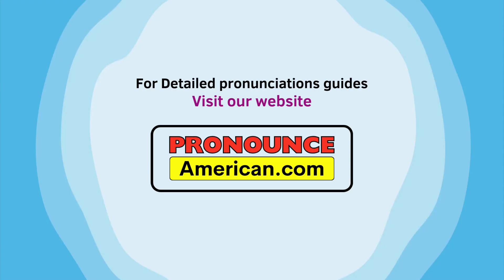How to Pronounce Gnocchi Correctly | Gnocchi Pronunciation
How to Pronounce Gnocchi Correctly | Gnocchi Pronunciation.  In this video, learn how to pronounce "Gnocchi" correctly to impress your friends at your next Italian dinner! Gnocchi are delicious Italian dumplings made from potatoes, semolina, or flour, typically served with sauce or butter.

History & Origin: Originating from Italy, gnocchi have been a staple in Italian cuisine for centuries. These soft, pillowy dumplings are believed to have been introduced by the Romans and have since become a beloved comfort food worldwide.

Meaning: The word "gnocchi" comes from the Italian word "nocchio," meaning a knot in wood or a knuckle. This describes the small, rounded shape of the dumplings.

Hashtags & Keywords

How to Say Gnocchi
How to Pronounce Gnocchi
What is the pronunciation of the word Gnocchi? (nyoh-kee)
Don't miss out on mastering the pronunciation of "gnocchi" with our step-by-step guide! Watch now and elevate your culinary skills.